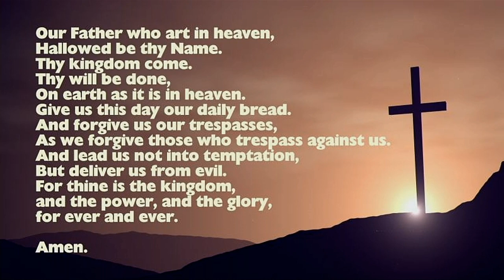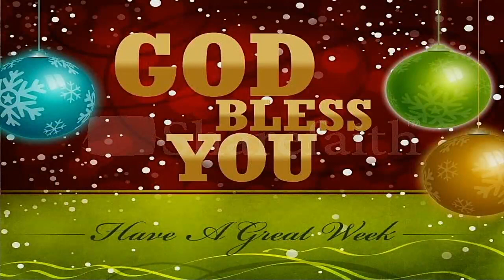2023 12 17 Worship Service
Wesley United Church, Pembroke, Ontario, Canada
Rev. Dr. Zakaria Mandara Presiding
Music Director Sandra Allen

Note, there was an audio problem with this morning's recording. The first couple minutes may have no or degraded audio.